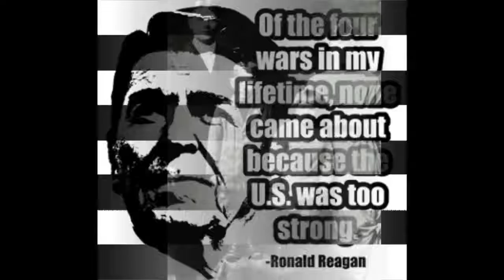Ronald Reagan talking about the Bible